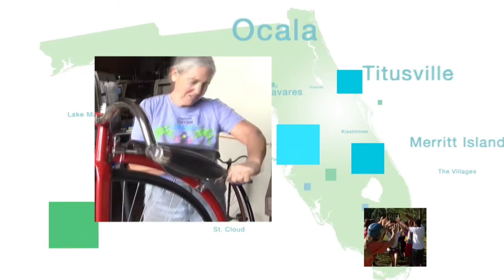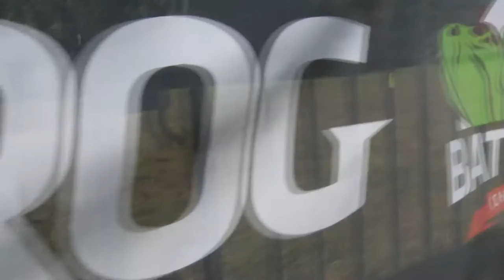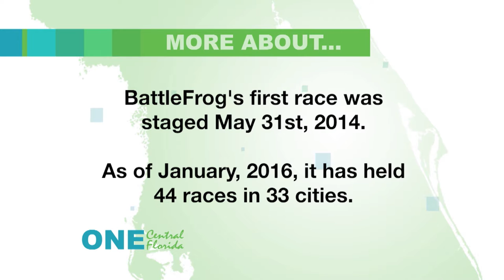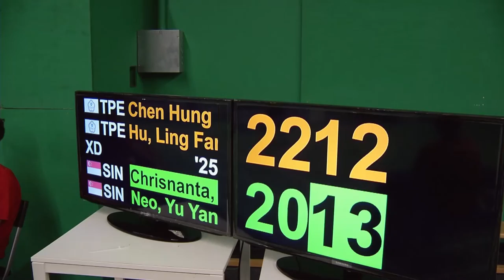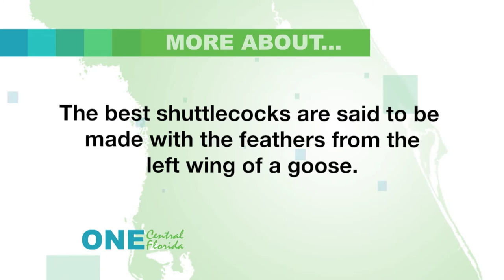BattleFrog, Kiteboarding, Badminton, Arm-Wreslting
An extreme obstacle race series designed by Navy Seals challenges athletes across the nation...and an Apopka woman is one of the sport’s top competitors. Central Floridians experience the freedom and exhilaration of a wild ride on the state’s coastal winds. A former Olympic athlete is bringing “high performance” badminton to Orlando. Professional arm wrestlers battle it out near Ormond Beach.